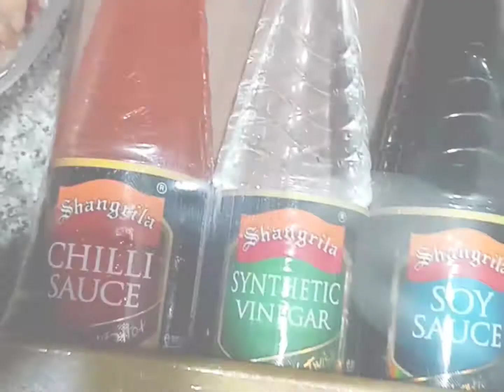Chicken Fried Rice| Egg Fried Rice